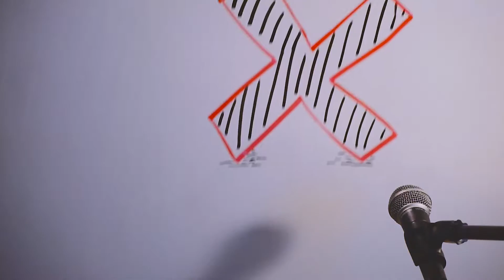MASHUP - Nirvana + Kid Cudi - Live Session from repel the robot [ NITEMARE MEMORY ]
MASHUP of Nirvana's "Come As You Are" and Kid Cudi's "Day 'N' Nite (nightmare)"
Performed as a live session by repel the robot.

Original tracks:
"Come As You Are" - Nirvana
"Day 'N' Nite (nightmare)" - Kid Cudi

Performed by repel the robot live in lrlstudios 2016
Shot using:
Nikon D7000
Nikon D3100